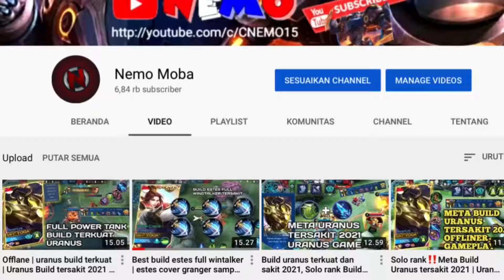Chou ulti flicker - Chou montage 2021 #3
Terima kasih sudah menonton video ini, mohon berikan saya kritik ataupun saran supaya bisa lebih baik lagi serta mohon dukungannya supaya Channel ini terus berkembang dengan cara SUBCRIBE, LIKE & SHARE terima kasih

MABAR (main bareng)  ⁉️